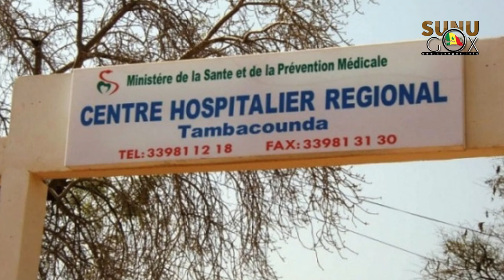Covid-19/Tamba : « Le département de Goudiry n’est plus rouge, il est passé au vert,